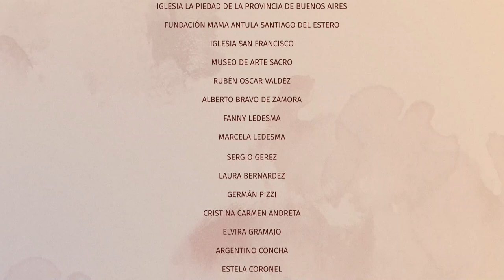MAMA ANTULA #04 Los ejercicios espirituales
El 27 de agosto celebramos en Santiago del Estero la beatificación de María Antonia de Paz y Figueroa, la Mama Antula. Te invitamos a conocer la vida y la misión espiritual de esta santiagueña, promoviendo la fe y la esperanza de Dios en los pueblos argentinos. Una miniserie de 12 capítulos, coproducción entre Canal 7 y UNSE Tevé.